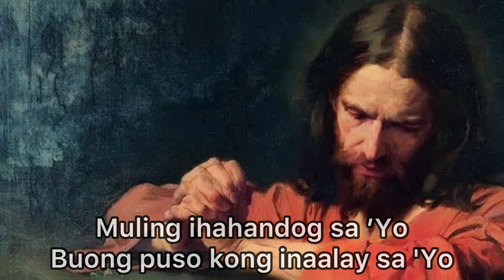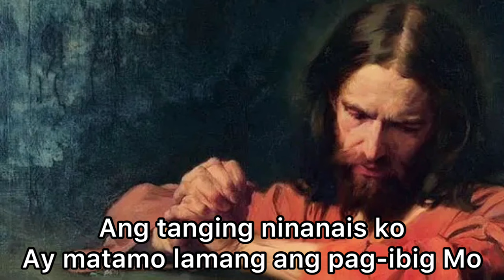PAGHAHANDOG by Fr. Rene San Juan Andres, SJ with Lyrics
“Paghahandog” by Fr. Rene San Juan Andres, SJ is widely used in a filipino catholic mass as an offertory song.